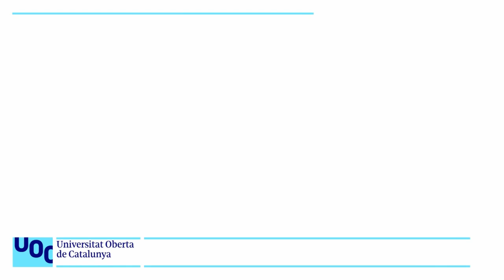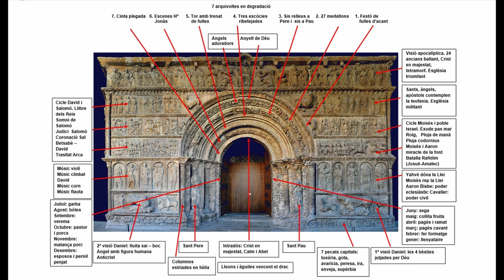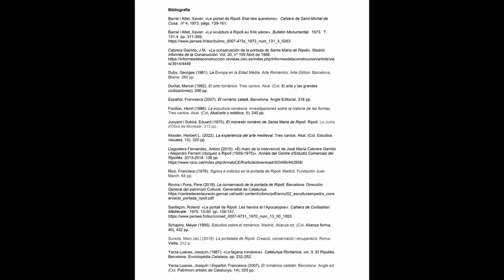Resum d'Història de l'Art. 14. Romànic: pòrtic de santa Maria de Ripoll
Una breu introducció i descripció del pòrtic de santa Maria de Ripoll. Forma part d'un resum d'Història de l'Art i d'una primera aproximació a l'anàlisi d'obres d'art.

La Vall de Ripoll, ocupada pel comte Guifré el 879, i el 880 ja s‘hi havia instal·lat una comunitat de monjos, monestir fundat per garantir la seguretat dels seus dominis pirinencs, preparar la repoblació d’Osona i dotar de patrimoni al seu fill Radulf. Esdevingué el panteó comtalvfins a Ramon Berenguer IV.

El pòrtic de l’església constitueix l’obra escultòrica i iconogràfica més important del romànic català, tot i estar molt deteriorada per l’incendi de 1835 i perquè el material utilitzat conté un coment calcari que absorbeix l’aigua.

S’hi descriuen els aspectes tècnics, dimensions, composició i iconografia. Presidit per Crist en majestat, el pòrtic està organitzat amb un triple significat: com a arc de triomf cristià, com a manifestació d’ajuda divina al poble escollit i com al·legoria de la conquesta de Catalunya Nova per Ramon Berenguer IV.

La porta s’obre amb 7 arquivoltes, número que es repeteix en el nombre de franges, en els intercolumnis de la nau i en els absis.

I, a partir d’un  esquema-resum, s’hi descriuen tots els seus elements iconogràfics, així com la seva interpretació.